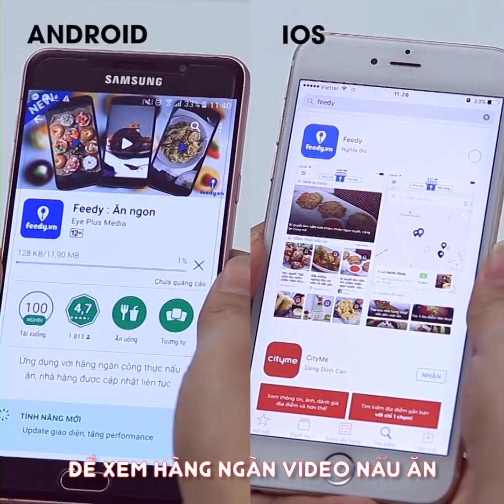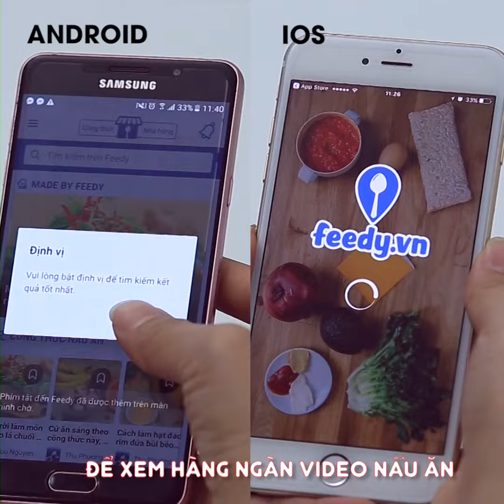Hướng dẫn cách Rán cá không bắn dầu vào tay với